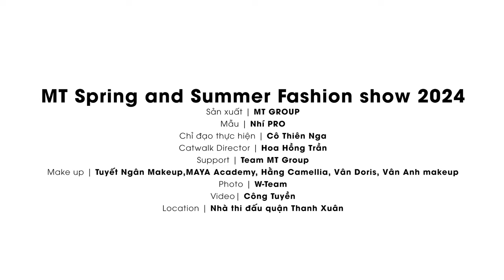Dàn mẫu nhí ngọt ngào và nổi loạn trong BST "Candy Crush" của NTK Trần Thanh Mẫn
🎈 Dàn mẫu nhí nổi loạn mùa hè với những bộ cánh sặc sỡ thể hiện phong cách nổi loạn, tự do. Các bạn nhỏ là những viên kẹo ngọt ngào nhưng cũng đầy mạnh mẽ, sẵn sàng chinh phục mọi ánh nhìn với từng bước catwalk tự tin và đầy ấn tượng.
🍬 BST "Candy Crush" là một bức tranh thời trang được vẽ nên từ những viên kẹo xinh xắn, những mảng màu sặc sỡ đậm chất pop art. NTK Trần Thanh Mẫn đã tái hiện lại không gian của trò chơi kinh điển này, mang đến một bầu không khí tươi mới, đầy sáng tạo và thú vị.
🔥 Không gì có thể làm nổi bật tinh thần của BST "Candy Crush" hơn là những bản nhạc điện tử sôi động từ DJ Lost Signal.  m nhạc đã thực sự biến sàn diễn thành một bữa tiệc thời trang đầy ấn tượng, khiến mọi người không thể ngồi yên.
Trụ sở chính: Số 2 - Ngõ 82 Dịch Vọng Hậu - Cầu Giấy - Hà Nội